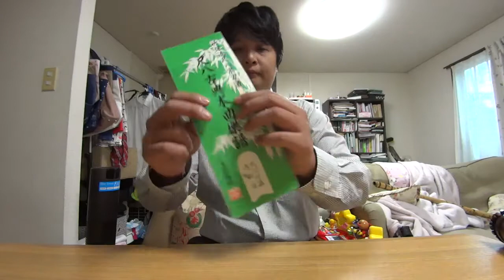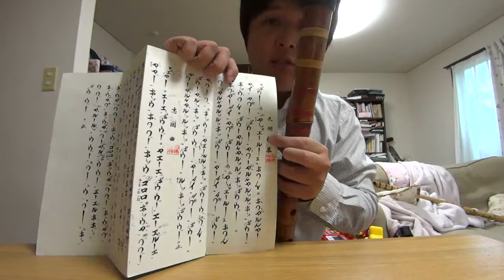１から始める尺八講座 ８ How to play the shakuhachi ８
はい、こんにちは！先週は、演奏会の準備があってちょっと更新がおくれてしまいました！
今回は、九州鈴慕です！